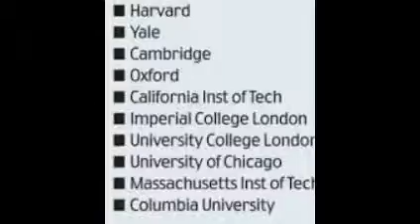Mesothelioma Law Firm - The First Time |2016